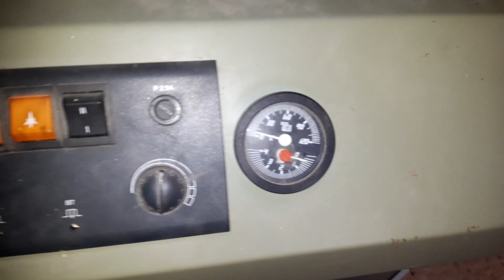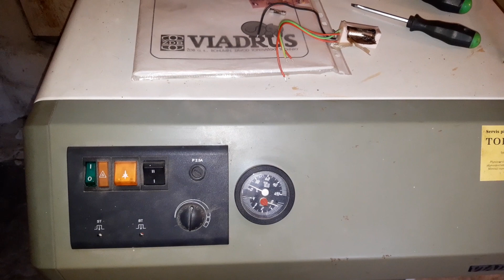Plynový kotel Viadrus po opravě Test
Test plynového kotle Viadrus po opravě a nějaké povídání k tomu.